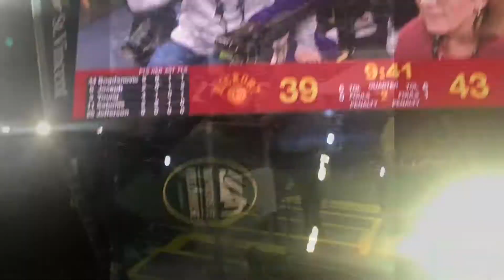I FELL INFRONT OF THOUSANDS || PACERS DATE NIGHT